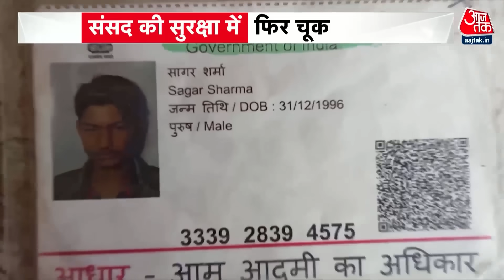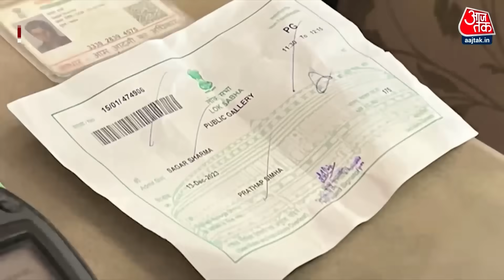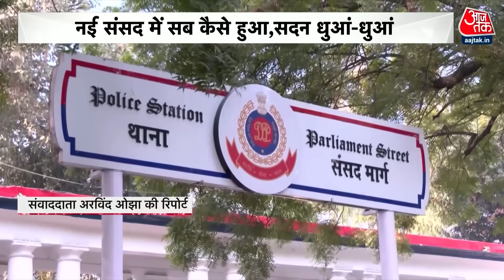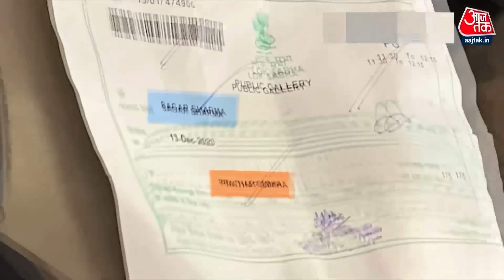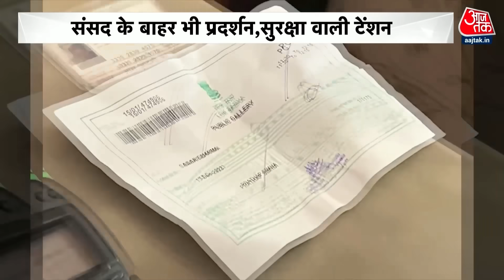Shankhnaad: संसद में हमले की कोई बड़ी साजिश थी? | Parliament Security Lapse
आज संसद में जो हुआ वो होश उड़ाने वाला था, क्योंकि सबसे सुरक्षित जगहों में से एक मानी जाने वाली देश की संसद में आज सुरक्षा व्यवस्था तार-तार हुई है, लोकसभा (Lok Sabha) में जब कार्रवाई चल रही थी ठीक उसी वक्त दो लोग संसद के भीतर सदन में कूद (Parliament Security Breach) पड़े, इन आरोपियों के पास फायर क्रैकर थे, जिसे इन्होंने संसद के अंदर ही फोड़ा और संसद धुआं धुआं हो गई, जिस तरह से आरोपियों ने सुरक्षा का सिस्टम तोड़ा (Parliament Security Lapse) उसने कुछ देर के लिए सांसदों को खौफ से भर दिया